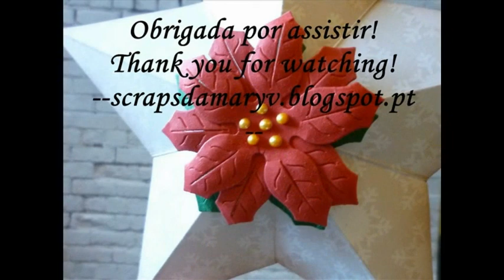Estrela de Natal 3D / 3D Christmas Star (Home Decor) / Muito Fácil / MaryVScraps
Neste video mostro como fazer uma estrela de natal 3D para decoração.
In this video I'll show you how to make a 3D Christmas Star for home decor.

Maryvscraps é um canal que lhe vai oferecer muitas dicas e ideias de artesanato com papel. Acompanhe-me nessa aventura e aprenda como eu faço e decoro algumas das muitas coisas que escrevo no meu blogue.

MaryV Scraps is a channel which will give you some tips and ideas on how to paper craft. So come and learn how I do some of my cards and create other paper crafts.